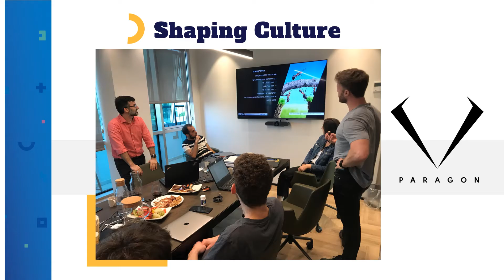IM.Tec 51 seconds from 2022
In just 51 seconds, here is part of our work in 2021.
IM.Tec Insights that matter.